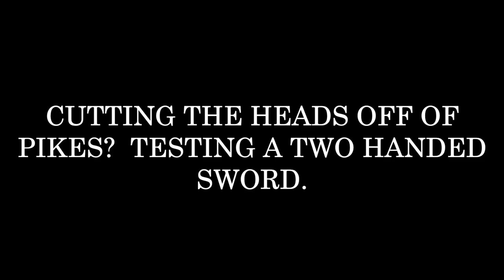Cutting the heads off of pikes? Testing a Two-Handed Sword.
Today we address the idea that large two handed swords from the early Renaissance were designed to cut the heads from long pikes.  These very large swords became popular in Western Europe from around the year 1450 right up into the 17th century.  They are much larger than the vast majority of medieval swords with blades over 4' in length, long handles, and often quite wide quillions.

This type of large two-handed sword included examples from several nations including the Scottish Two-Handed Sword (colloquially known as a Claymore, though this term is disputed), the Spanish Montante, the Germanic Zweihander, and the Italian Spadone.  All of these swords appear largely in the 16th century, with some slightly earlier and some later.  The primary difference between these national variations are found in stylistic elements like hilt forms.

Today we test our 15th Century Two-Hander against two different ash weapon hafts to see if it is reasonable to assume that these swords were designed to cut the heads off of pikes.  Check it out.